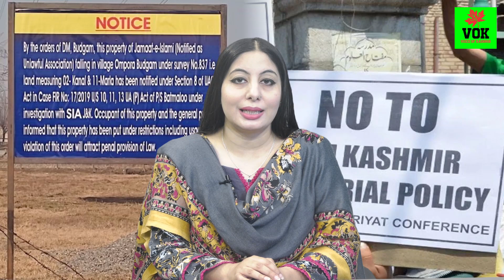Indian troops Martyr two Kashmiri youth in Baramulla district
Indian troops Martyr two Kashmiri youth in Baramulla district Latest News about Kashmir.